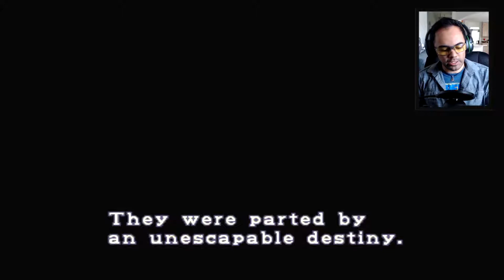Resident Evil 2 – Episode 1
Welcome to the fifth game in my longplay series. In these episodes, I jump over to a PlayStation classic and one of my favorite games of all time. This is the fifth video where I continue my random rants, genuinely get jump-scared even though I’ve played the game several times, and provide a semi-walkthrough for the game. Please remember to push the hell out of the like button; as always and more importantly, Enjoy!

(P.S. - This is a longplay of the LEON-A scenario)